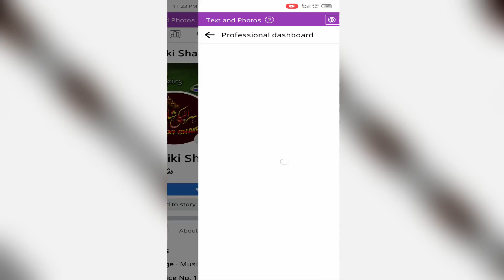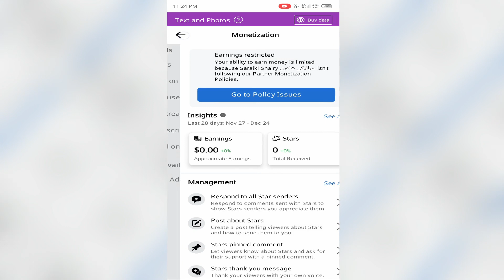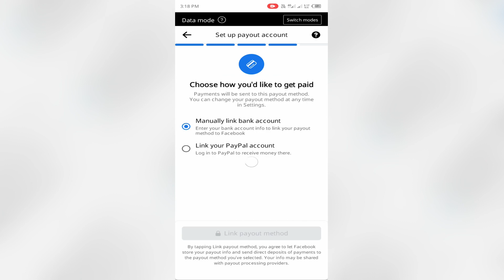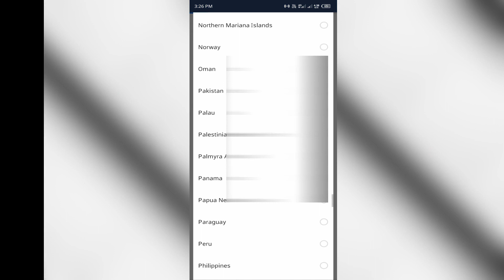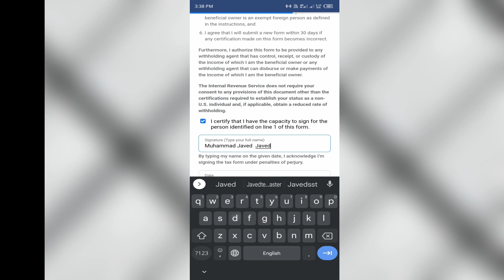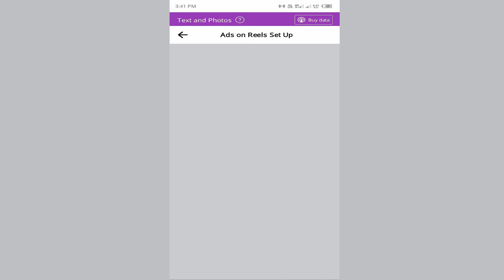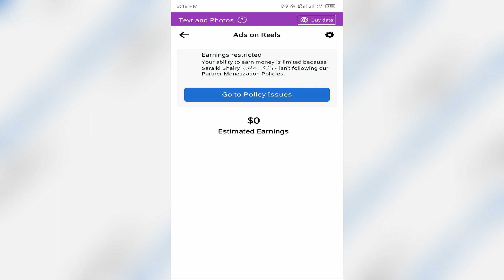Facebook Professional Mode |Set Your Payout Settings|Link Bank Account | What is TIN? | add Tax info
Facebook Professional Mode |How to Set Your Payout Settings| How to Link Bank Account | What is TIN? | How to add Tax info
👉 How to Set Professional Mode?
👉 How to Set Your Payout Settings?
👉 How to Link Bank Account?
👉 How to Add Tax info?
👉 What is TIN in Payout Settings
Thanks for reaching out! Setting up your payout settings on Facebook is a great way to ensure that your funds are transferred to the right place. To get started, you'll need to provide a valid bank account or debit card. Here's a helpful guide that'll walk you through the steps
If you have any questions along the way, please don't hesitate to reach out. We're here to help!
👉 Visit These Use Full Links⏬

how to set up payout account on facebook page,
facebook payout,
how to add bank account in facebook page,
facebook payout settings problem,
facebook page payout settings,
how to change payout account on facebook,
how to add a payout account on facebook,
facebook payout process,
facebook monetization,
how to add professional mode in personal account on facebook,
professional mode in facebook personal account,
how to update tax info on facebook